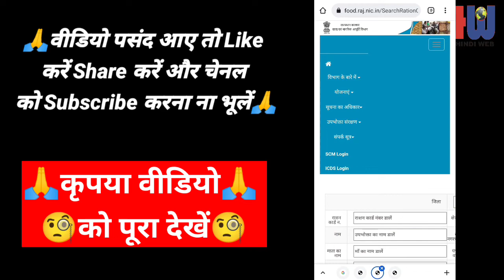How to solve problem in google Chrome your connection is not private in Mobile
your connection is not private problem solution